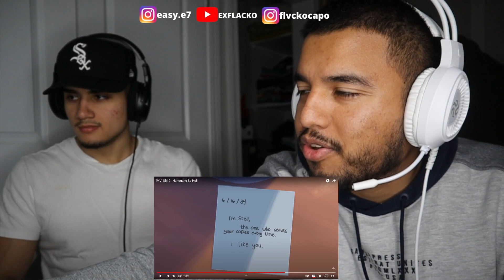[MV] SB19 - Hanggang Sa Huli | REACTION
WASGOODY GANG‼️

(Maximum 10 min video)

- Go Check out Our Podcast on Spotify and Itunes or type Vibes with EZXFLACKO